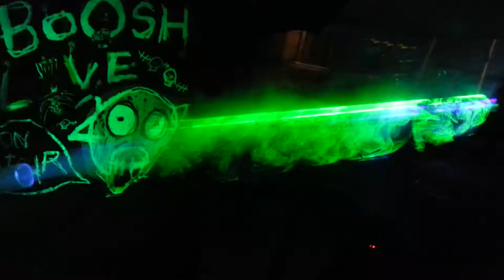Laser harmonograph vapor